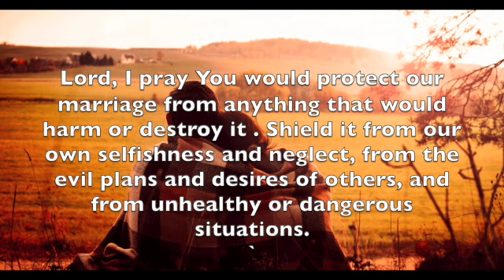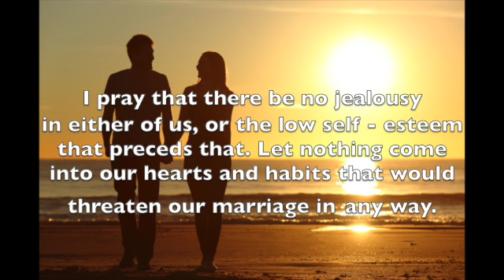A Prayer for Young Couples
This video is about A Prayer for Young Couples